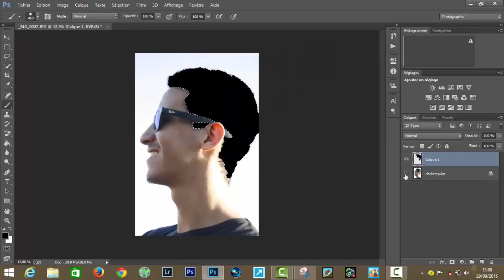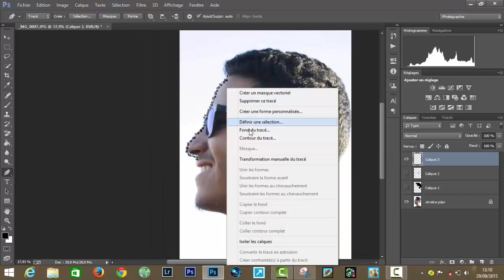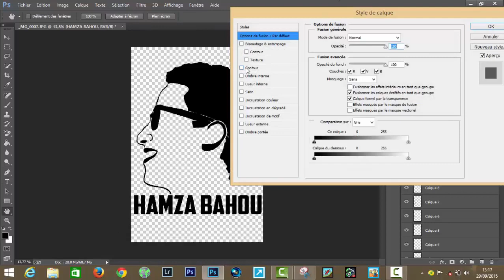Photoshop Logo design Tutorial #2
الفوتوشوب cs6,
الفوتوشوب 7,
الفوتوشوب المعمارى,
الفوتوشوب cs5,
الفوتوشوب cc,
الفوتوشوب دمج الصور,
الفوتوشوب cs2,
الفوتوشوب cs6 تحميل,
الفوتوشوب cs6 للمحترفين,
الفوتوشوب للاندرويد,
الفوتوشوب للمحترفين,
جعل الفوتوشوب يكتب بالعربي,
الفوتوشوب لا يعمل,
كيف يعمل الفوتوشوب,
الفوتوشوب,
تحميل الفوتوشوب,
الفوتوشوب محمد اسرار,
مصممة فوتوشوب ميرنا,
كيفية تحميل الفوتوشوب مجانا,
مصمم الفوتوشوب محمد العلوي,
تعلم الفوتوشوب من الصفر,
تفعيل الفوتوشوب مدى الحياة,
تحميل الفوتوشوب مجانا,
تعليم الفوتوشوب من البداية,
تحميل الفوتوشوب محمد اسرار,
تحميل ملحقات الفوتوشوب cs6,
الفوتوشوب للمبتدئين,
تعليم الفوتوشوب للمبتدئين,
تعلم الفوتوشوب للمبتدئين بالعربي,
تحميل الفوتوشوب للماك,
تعليم الفوتوشوب للمحترفين,
دروس في الفوتوشوب للمبتدئين,
دوره تعليم الفوتوشوب للمبتدئين,
فوتوشوب,
فوتوشوب cs6,
فوتوشوب cc,
فوتوشوب للمبتدئين,
فوتوشوب للمحترفين,
فوتوشوب 7,
فوتوشوب cs5,
فوتوشوب cs6 للمبتدئين أكاديمية الدارين محاضرة 1,
فوتوشوب اون لاين,
فوتوشوب 2015,
شرح الفوتوشوب كامل,
تعلم الفوتوشوب كامل,
تحميل برنامج الفوتوشوب كامل,
تحميل الفوتوشوب كامل,
كيفية تحميل الفوتوشوب,
كيف احمل الفوتوشوب,
تحميل الفوتوشوب cs6 كامل,
كيف تحمل الفوتوشوب,
كيفية تحميل الفوتوشوب cs6,
كيفية تعريب الفوتوشوب cs6,
شرح قوائم الفوتوشوب,
قلعة الفوتوشوب,
قناة تعليم الفوتوشوب,
قناة الفوتوشوب,
قص الفوتوشوب,
دروس في الفوتوشوب,
الكتابة في الفوتوشوب,
فن الفوتوشوب,
الدمج في الفوتوشوب,
فلاتر الفوتوشوب,
شرح اساسيات الفوتوشوب للمبتدئين فقط,
الاحتراف في الفوتوشوب,
دروس في الفوتوشوب cs6,
اجمل فلاتر الفوتوشوب,
افضل فلاتر الفوتوشوب,
تحميل الفوتوشوب عربي,
مصمم الفوتوشوب علاوي,
كيفية جعل الفوتوشوب عربي,
تعليم الفوتوشوب عربي,
تحميل الفوتوشوب عربي 2014,
كيف اخلي الفوتوشوب عربي,
تحميل الفوتوشوب على الماك,
تنزيل الفوتوشوب عربي,
تحويل الفوتوشوب عربي,
تحميل الفوتوشوب cs6 عربي,
طريقة تحميل الفوتوشوب,